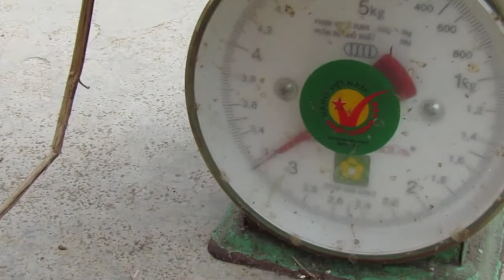Thành Công Vlogs !! Vịt lòng đất ( Earth ducks )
thành công vlogs chuyên ra những món ăn độc lạ và táo bạo .
các bạn có thể góp ý thêm và cho ra những ý tưởng .